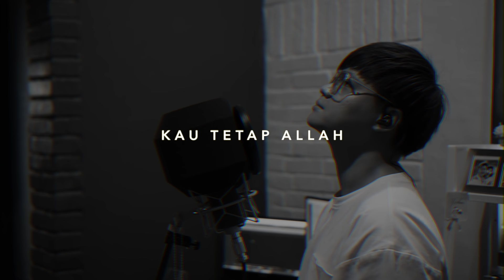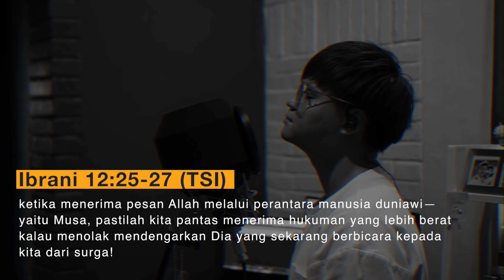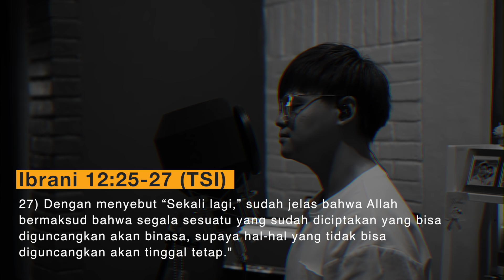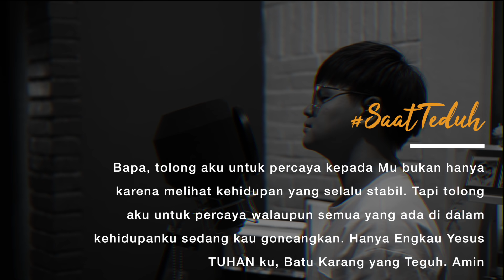SaatTeduh - Kau Tetap Allah (Yeshua Abraham)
Hi friend, Tuhan mengasihimu, dan Dia hadir untuk kita. Kami di sini untuk mendoakan dan mendukungmu supaya bisa membangun hubungan dengan Bapa lebih baik lagi.

Guitar type Headway Japan tuneup series
HOC V090SE KOA endorsed by @headwayguitars (@orleeozora ).

Kau Tetap Allah dipopulerkan oleh Julita Manik